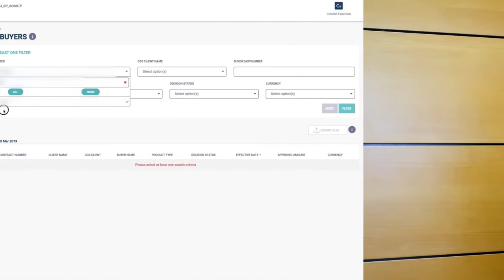Broker Portal by Coface: ease of use and ergonomics.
“What we like the most about the broker portal, and what was essential for us to adopt this tool, is its ease of use and ergonomics.” Brokers are the ones who talk best about Broker Portal!